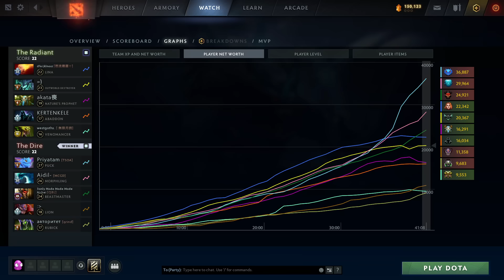SUMAIL & MIRACLE, NEW NIGMA IN A PUB GAME !!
Sumail and Miracle for the first time playing in a same team pub game. Sumail Puck and Miracle Morphling.
Sumail midlane of Nigma and Miracle Position 1 Nigma practicing for BB Dacha Mena Qualifiers.